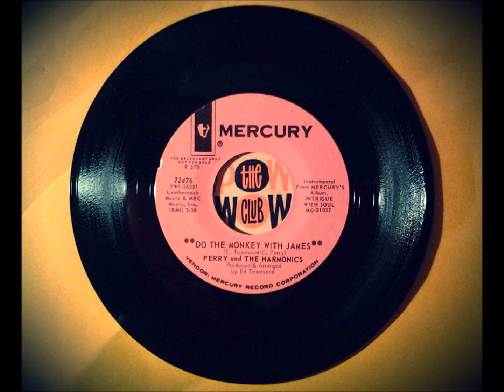PERRY & THE HARMONICS - DO THE MONKEY WITH JAMES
A selection of random oddball & misfit 45s

Cool early funk groove, off an otherwise crap (except for the cover) Ed Townsend spy-film themed exploitation LP, so nice to have on 45. Was a big track for me in the 90s and has more recently been popular in the mod clubs.

Join THE POW WOW CLUB Facebook group for Pow Wow events, record talk, playlists etc.